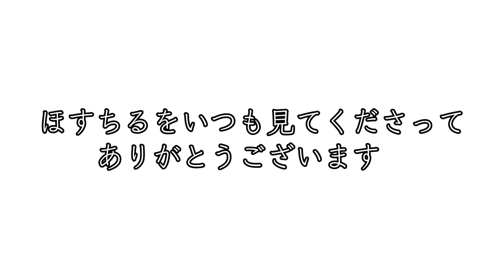[歌舞伎町ホスト]ラーメン二郎の大盛りラーメン全マシマシで食べちゃうぜ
ラーメン二郎うまうま〜

歌舞伎町ホストYoutuberほすちるです(^ ^)